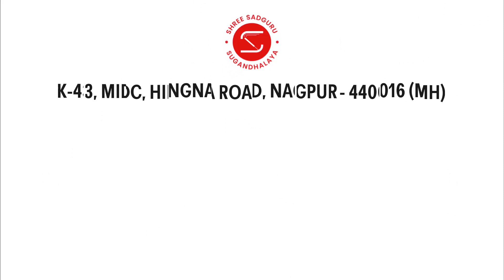केसरफुल 25g अगरबत्ती पाउच सीरीज Rs. 10 सेल के लिए प्रीमियम फ्रेग्रेन्स में सब से पसंदीदा प्रोडक्ट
केसरफुल 25g अगरबत्ती पाउच सीरीज Rs. 10 सेल के लिए प्रीमियम फ्रेग्रेन्स में सब से पसंदीदा प्रोडक्ट में से एक है और काफी टाइम से अपनी एक पहचान मार्केट में बना कर राखी है |
प्रीमियम फ्रेग्रेन्स के साथ 8 इंच वाइट बत्ती में 6 फ्रेग्रेन्स आते है केसरफुल, इंटिमेट, रोज, सॉफ्ट टच, चोको मोगरा और ब्रूट ।
अब इस सीरीज में चन्दन के जगह पे ब्रूट फ्रेग्रेन्स ने ली हे जो लोगो को काफी पसंद आ रहा हे, तो आप भी एक बार जरूर इस्तेमाल कीजिये ,
अधिक जानकारी के लिए आप हमें 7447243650 नंबर पर कॉल कर सकते है |

The Kesarful 25g Incense Stick Pouch Series for Rs. 10 is one of the most popular products with premium fragrances and has established a strong presence in the market for a long time. The series includes six fragrances with premium scents in 8-inch white sticks: Kesarful, Intimate, Rose, Soft Touch, Choco Mogra, and Brut. In this series, Brut has replaced the Sandal fragrance, and it is being well-received by people. We encourage you to try it at least once.